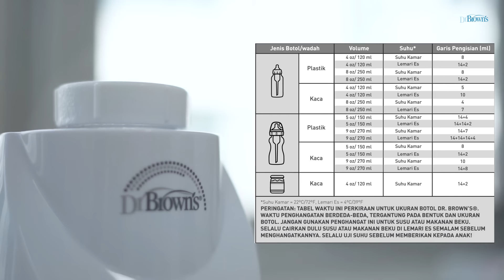Dr. Brown's Insta-Feed Bottle Warmer - Pemanas ASIP / Botol Susu Ringan dan Mudah Digunakan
Tahukah Moms bahwa si Kecil perlu diberikan ASIP / susu yang hangat?
Ketika Ibu menyusui secara langsung, ASI selalu tersaji sama dengan suhu tubuh Ibu. Oleh karena itu, ASI yang telah diperah perlu dihangatkan kembali sebelum disajikan agar si Kecil nyaman selama menyusui.

Mengapa Moms harus memilih Dr. Brown's Insta-Feed Bottle Warmer?
Nutrisi ASIP/ MPASI terjaga dengan baik
Pemanasan dengan uap air dengan maksimal suhu 40 derajat Celcius sehingga nutrisi tetap terjaga
Dilengkapi dengan fitur sterilisasi
Tidak hanya memanaskan ASIP, Dr. Brown's Insta-Feed Bottle Warmer dapat digunakan sebagai alat sterilisasi perlengkapan bayi
Hemat waktu!
ASIP hangat secara cepat hanya dalam 80 detik
Mudah dipindahkan atau dibawa bepergian
Ukuran yang kecil dan ringan sehingga hemat tempat serta mudah dipindah ataupun dibawa bepergian

Spesifikasi
Weight : 582 gram
Dimension : 21 x 12 x 12 cm
Diameter Warmer: 9 cm
Power: 500 Watt

Komponen di dalam Dr. Brown's Insta-Feed Bottle Warmer:
Tutup Sterilisasi x1
Ring Adaptor x1
Gelas Ukur x1
Wadah Pengangkat x1
Storage Cap x2 (Narrow Neck & Wide Neck)

1. Masukkan air matang ke dalam Measuring Cup dan tuangkan ke dalam wadah
2. Ganti tutup botol susu dengan Storage Cap yang tersedia
3. Gunakan Adapter Ring jika Anda ingin memanaskan dengan Standard Neck Bottle. Lepaskan Adapter Ring jika Anda menggunakan Wide-Neck Bottle.
4. Sambungkan kabel ke dalam stop-kontak
5. Tekan Power Button, Lampu Indikator akan menyala dan memulai siklus pemanasan.
6. Tunggu hingga pemanasan selesai. Lampu Indikator yang mati jika siklus selesai
7. Pasang Collar, Nipple dan Vent System lalu test suhu ASI